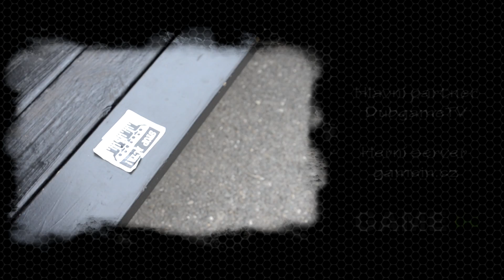DubgameTV - 13. díl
V tomto díle vám opět přineseme několik žhavých novinek. Těšit se můžete na hry Syndicate, Alan Wake, nebo například SSX, Ghost Recon, Sniper Elite V2 a mnoho dalších.